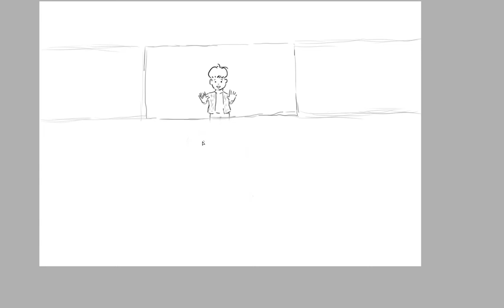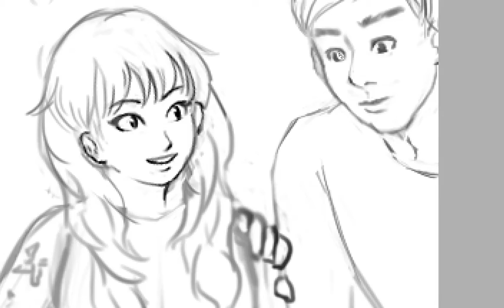카페 냥이는 인기만점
안녕하세요. 최근에 간 카페의 삼색냥이가 인기만점이었습니다 ^_^ 어린 아이가 창문 너머로 지켜보는 모습이 정말 귀여웠어요 :)